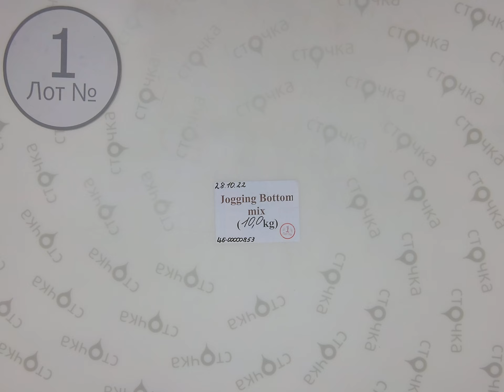Jogging Bottom mix 1,Цена за кг: 4.99 евро, секонд хенд одежда оптом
Jogging Bottom mix (Лот № 1 )
Спортивные штаны (секонд хенд)
Демисезон
Страна: Англия
Цена за кг.: 4.99 евро
Цена за мешок: 49.90 евро
Цена за ед.: 1.16 евро